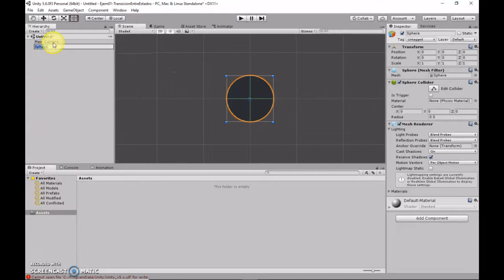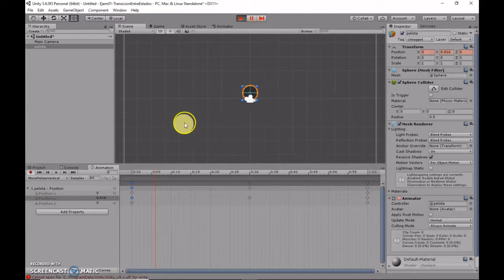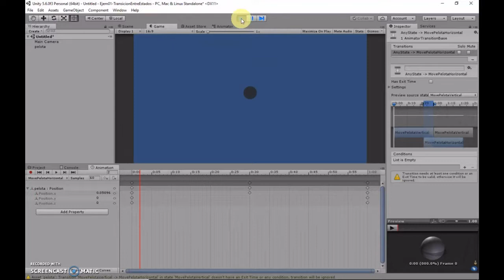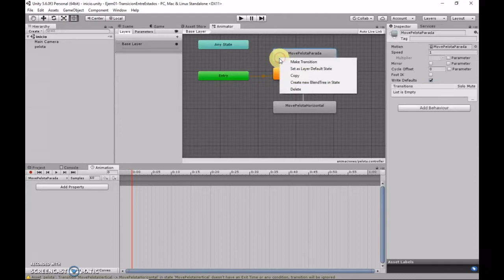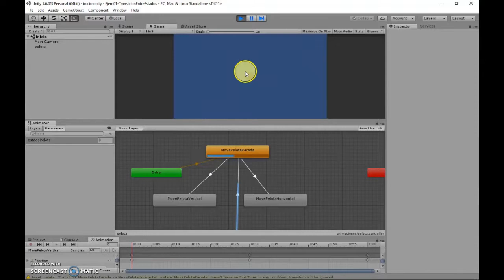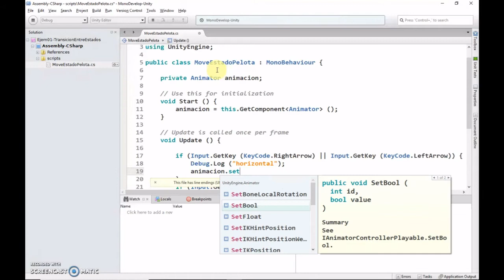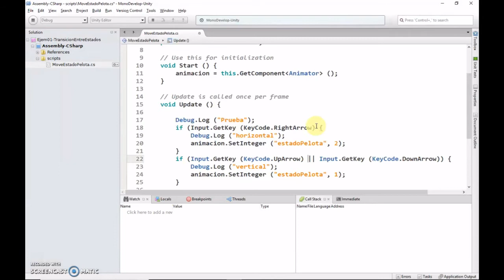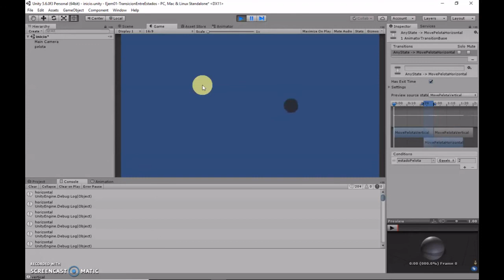02-Unity- Cambio de estados Transiciones animaciones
Pasamos ahora a la transición entre estados de una animación. Utilizamos el objeto Animator y un poco de código c# para poder realizar las transiciones.